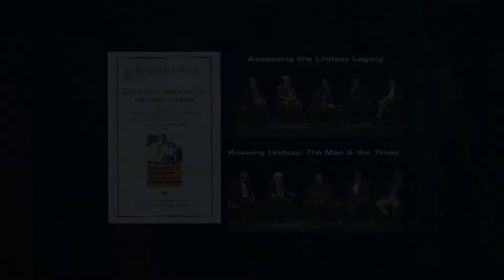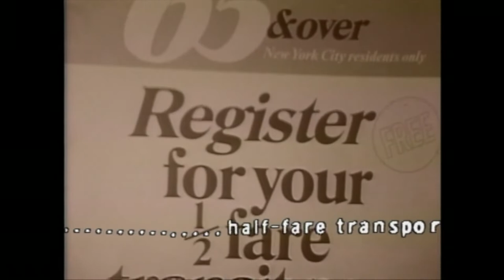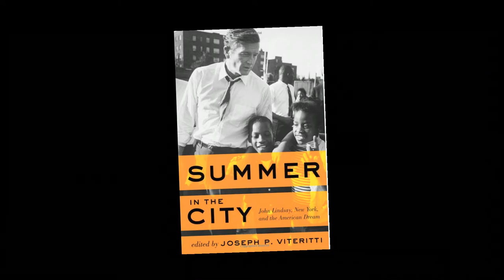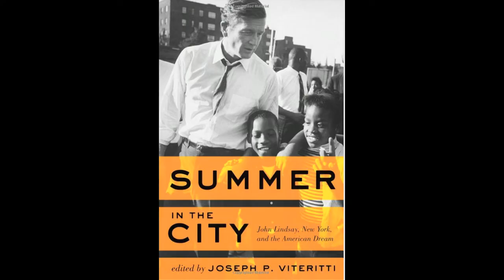CUNY TV Special: John Lindsay, New York, and the American Dream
The Roosevelt House Public Policy Institute at Hunter College brings together scholars, politicians, journalists, writers, public officials - many who served in Mayor Lindsay's administration - to talk about John Lindsay and the Lindsay Years (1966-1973).  In this 90 minute CUNY TV Special, panelists review and analyze the Lindsay legacy formed..."in a time of dramatic changes in government, economics, demographics, and law."

Keynote speaker: Professor Joseph P. Viteritti, editor, "Summer in the City: John Lindsay, New York and the American Dream." Panel 1: Assessing the Lindsay Legacy/ moderator: Sam Roberts, The New York Times. Panel 2: Knowing Lindsay: The Man and the Times/moderator: Errol Louis. Panelists include Richard Ravitch, Sid Davidoff, Ronnie Eldridge, Jay Kriegel.  (Taped:  03/20/14)

ABNY - the Association for a Better New York - is dedicated to making New York a better place to live, work and visit.

This coalition of business, labor, non-profit and political leaders is focused on exploring and implementing ideas that keep the city moving forward. With more than 300 member organizations, ABNY incorporates a comprehensive and diverse view of the issues and challenges facing New York City.

SPEC13025